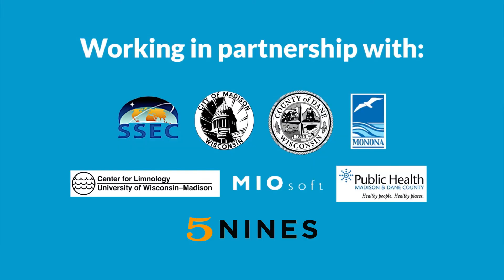Weekend Lake Report :: 06/14/2019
for to-the-minute lake conditions.
Our mission at Clean Lakes Alliance is to continue building a community of people, businesses, organizations, and government agencies dedicated to improving and protecting water quality in the Yahara River watershed. Thank you to our partners at Dane County, City of Madison, City of Monona, Public Health Madison & Dane County, UW Center for Limnology, UW Space & Science Engineering Center, MIOSoft, and ALL 70 monitoring volunteers for helping make the lakes a TOP priority.